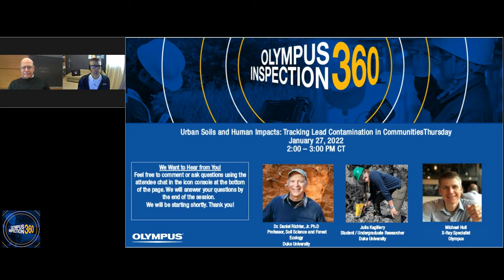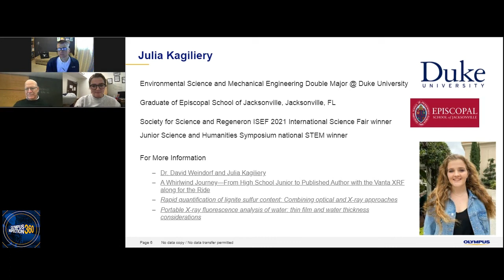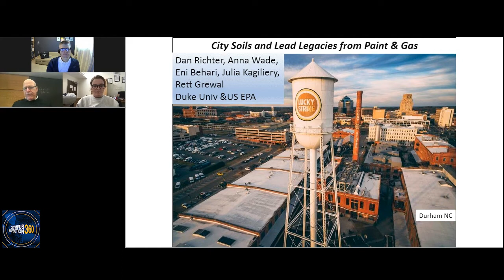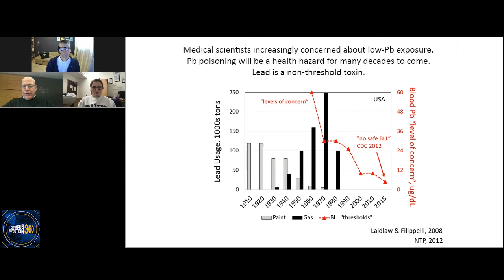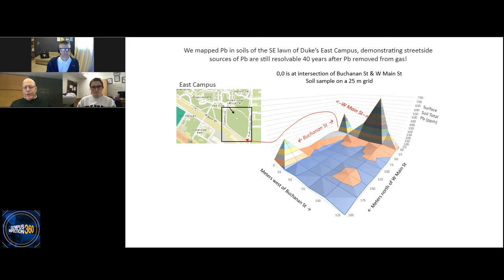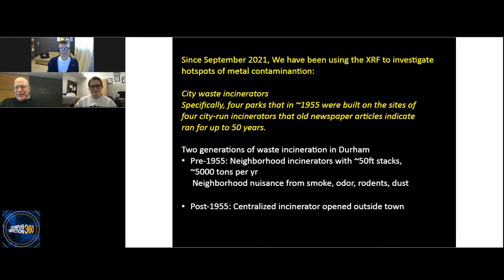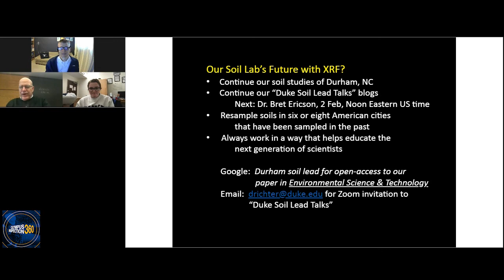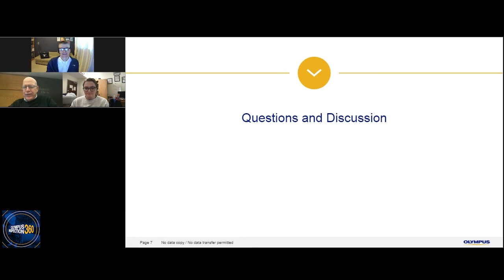Tracking Lead Contamination in City Soil Using Portable XRF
Professor Daniel Richter, PhD and undergraduate researcher Julia Kagiliery share their research on lead contamination in city soil from lead-based paint and gasoline. Learn how they use portable X-ray fluorescence (pXRF) to speed up sample processing times.